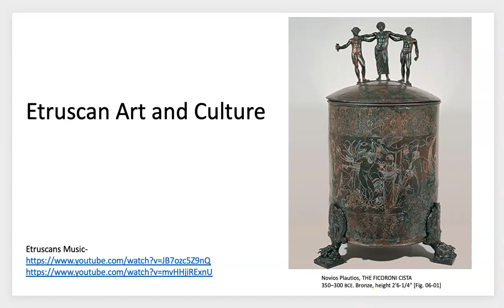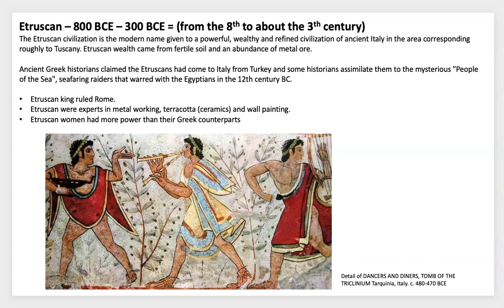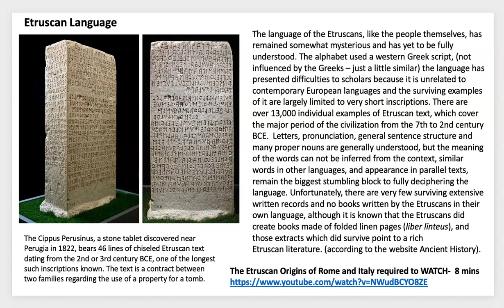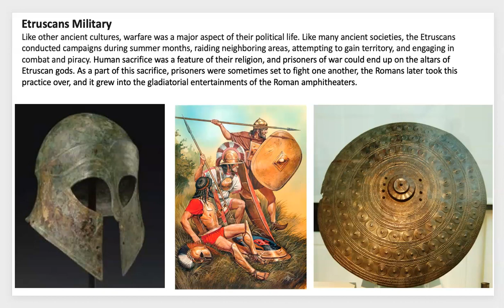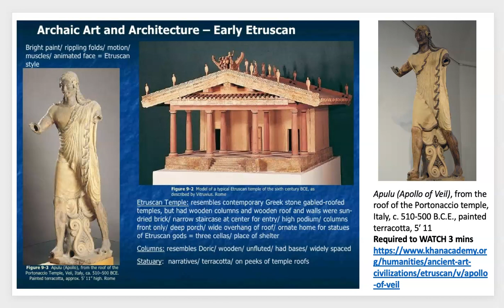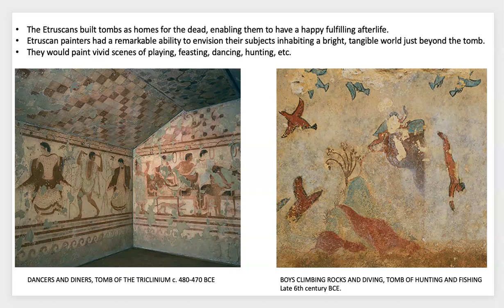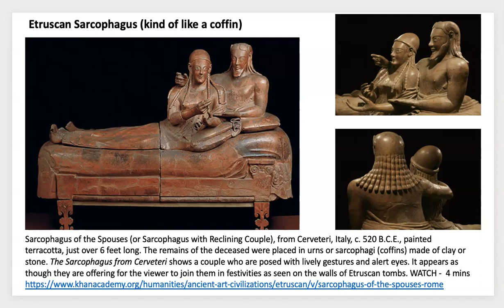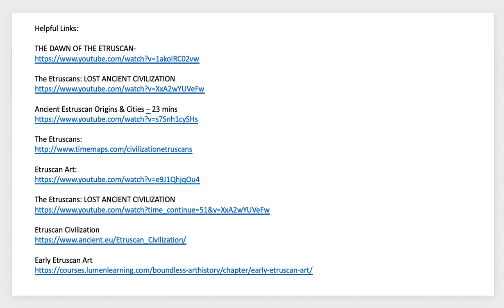Etruscan Art and Culture